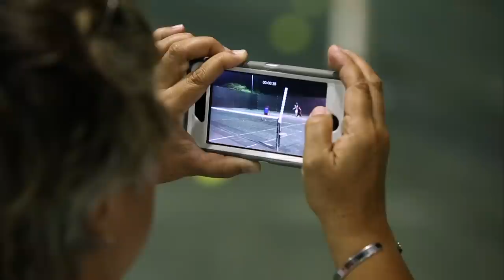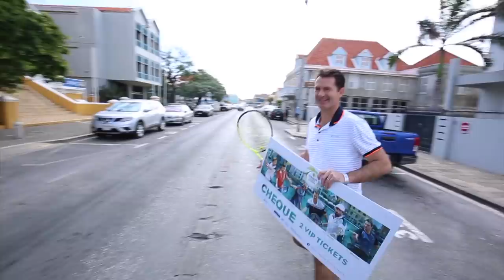Curacao Tennis Legends 2017: Highlight show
Bekijk de avonturen van onze Tennis Legends op het prachtige eiland van Curacao!
Op Curaçao gingen de voormalige toppers Fernando Gonzalez, Sjeng Schalken, Henri Leconte, Jacco Eltingh, Paul Haarhuis en Jan Siemerink de (ludieke) strijd met elkaar aan. De heren zorgden niet alleen op de baan voor hilarische momenten, maar ook tijdens de persconferentie met Ziggy de toernooileguaan en het guerillatennis op de Emmabrug met de iconische Handelskade op de achtergrond.

De tennislegendes genoten zichtbaar in de Caribische zon, vooral van het bijzondere weerzien met voormalig Davis Cup-captain Stanley Franker, die zijn “tenniszonen” verraste door zich te vermommen als kok. Het enthousiasme en de blije gezichten van de 270 schoolkinderen en de groep kinderen uit achterstandswijken die tennisclinics van de Curaçao Tennis Legends kregen, maakten een onvergetelijke indruk. Ook is te zien dat de entree van de Curaçaose honkballer Ozzie Albies (Atlanta Braves) op de tennisbaan, direct invloed had op zijn gelegenheidspartner Gonzalez. De Chileen scoorde een onwaarschijnlijk punt met een forehandswing, door zijn racket als honkbalknuppel te gebruiken.

De Chileen Fernando Gonzalez won in de eindstrijd van Sjeng Schalken in drie sets. Na de finale was het tijd voor een dag vol ontspanning zoals dat alleen op Curaçao kan met een azuurblauwe zee, zon, een speedboot en tennissers die uiteraard toch een balletje proberen te slaan op een prachtig jacht.